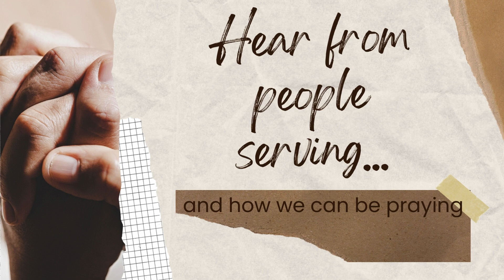Worship Night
A focus on prayer for our church, community, nation, and world.
September 21st 6-8pm